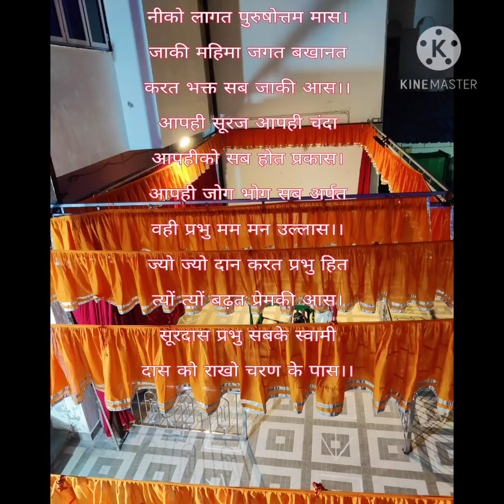Purushottam mas manorath 2020 RASKUNJ HAVELI RAJKOT